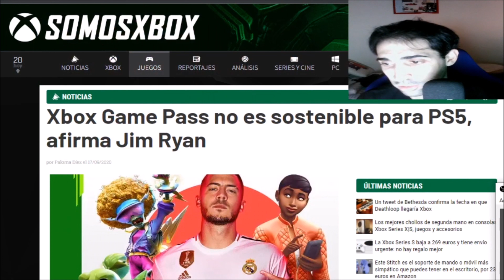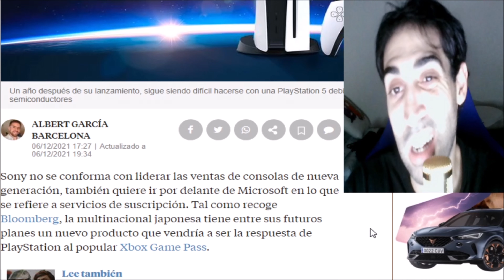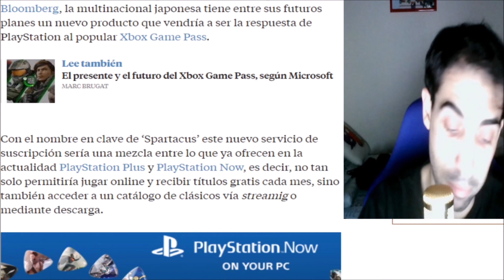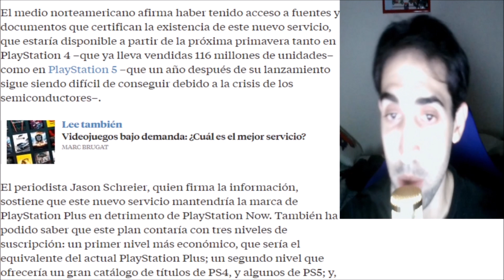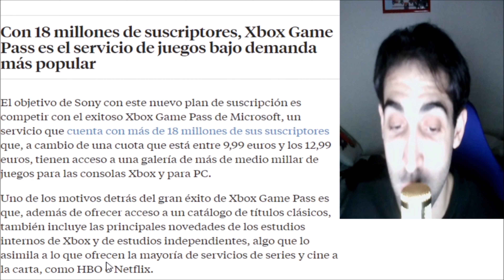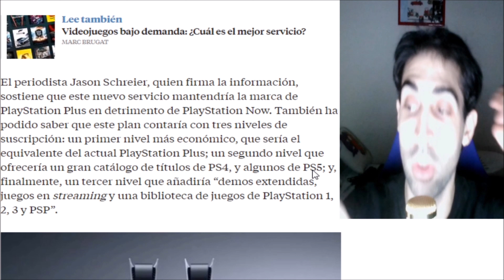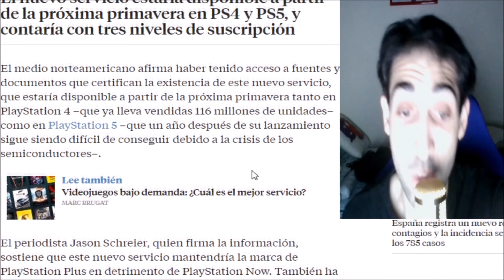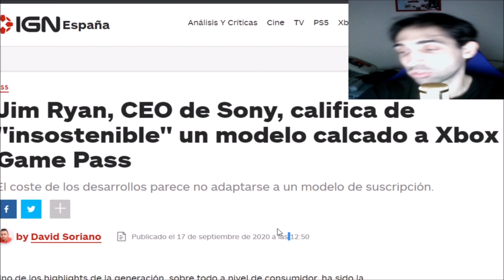¡¡PLAYSTATION DICE QUE GAMEPASS NO ES SOSTENIBLE PERO SACA EL SUYO, PLAY ES HIPOCRITA!-! 4K - ANIBAL